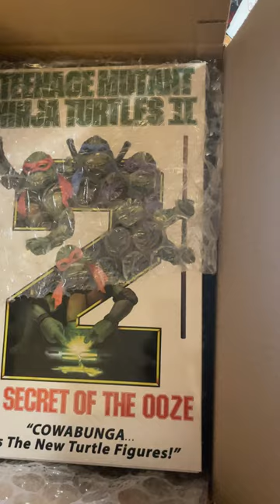NECA SOTO 4 Pack arrived!!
🌟🌟🌟Merch can be found at NerdAffiliated.com 🌟🌟🌟

We can be found on your favorite podcast platform. Visit NerdAffiliated.com for links, photography and more!

Facebook.com/HeyArcher

Twitch Channels:
Twitch.tv/NerdAffiliated
Twitch.tv/carpenoctem727

Photography:
Instagram.com/bookofarcher

Gear Used:
Computer set up:
USB Hub
El Gato Steam Pedal
ATEM Mini Video Switcher

Main Photography set up:
Camera EOS R
Canon RF 50mm (Nifty 50) Lens

Back up photography Camera/Main Youtube camera

Glass Monitor Stand
Geekoto 77” Tripod